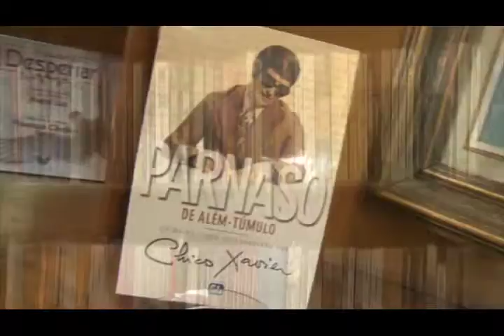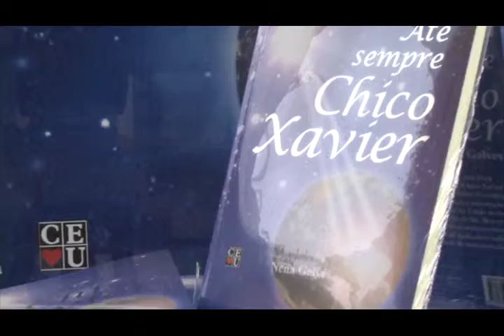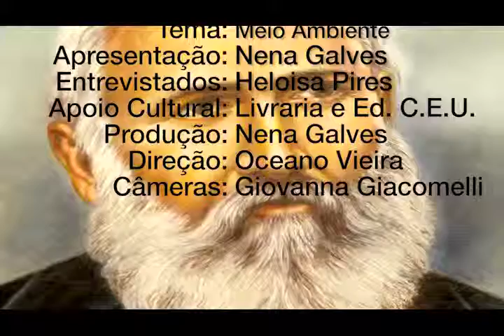Meio ambioente e a colheita é obrigatória, Nena Galves entrevista Heloisa Pires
Programa: Vida além da Vida
Numero: 355
Entrevistador: Nena Galves
Entrevistados: Heloisa Pires
Tema: Meio ambioente e a colheita é obrigatória
Data: 16/02/2019
Tempo: 24:52